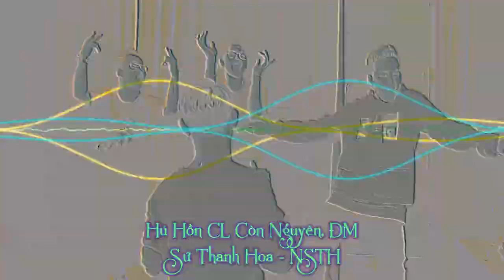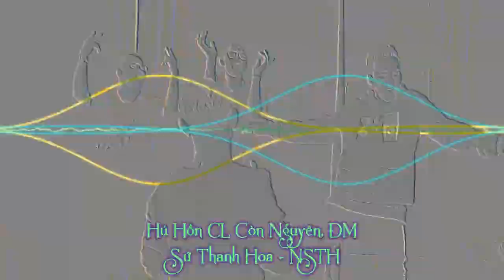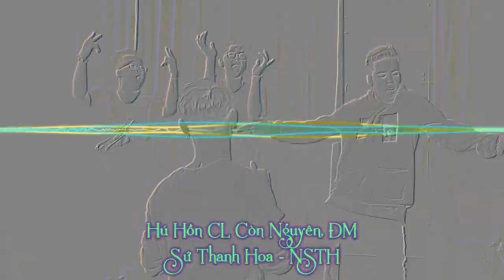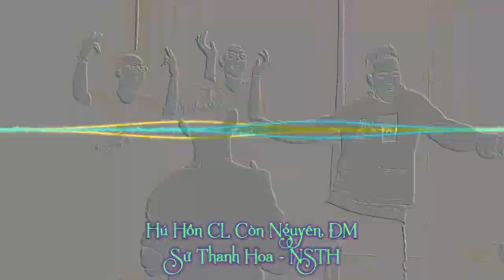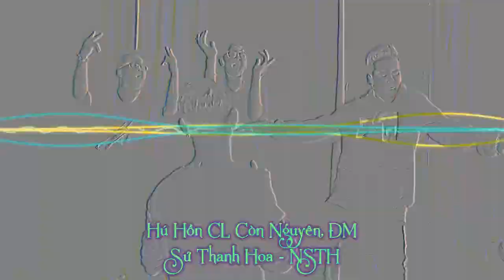Demo Vol.98 - Hú Hồn Cái L** Còn Nguyên ĐM ft. Sứ Thanh Hoa Remix Vinahey 2018 | NSTH